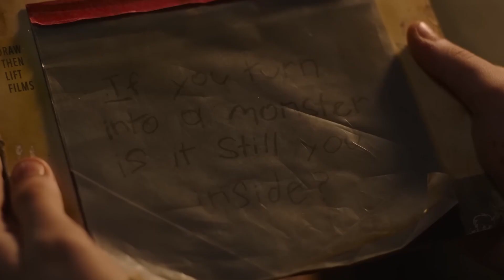The Last of Us (HBO) Review - Episode 5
In this edition of my The Last of Us review series, I discuss the fifth episode of the HBO Max series, The Last of Us, based on the critically acclaimed video game. I discuss similarities between Joel/Ellie and Henry/Sam, the additional depth the Kathleen story has lent to the characters, and how this episode set up the landscape of the second half of the season.

The Last of Us, now streaming on HBO Max.

The Last of Us television series is the sole property of HBO. Clips utilized exclusively as visual aids to verbal discourse.